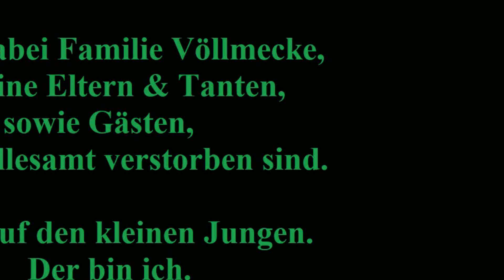Züschen früher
Züschen in den 70er und 80er Jahren.
Ich habe es geliebt.
Alle abgebildeten Personen auf den Bildern sind, bis auf den kleinen Jungen, verstorben.
Und der kleine Junge bin ich.